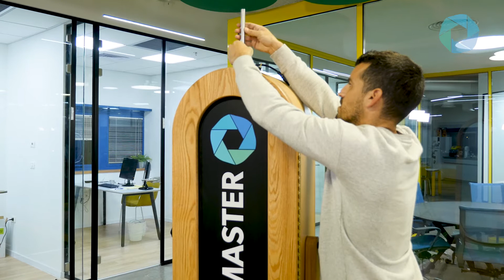Retro Mirror Booth: Setup Demonstration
Setup demonstration of Foto Master's Retro Mirror Booth, the smart magic mirror photo booth.